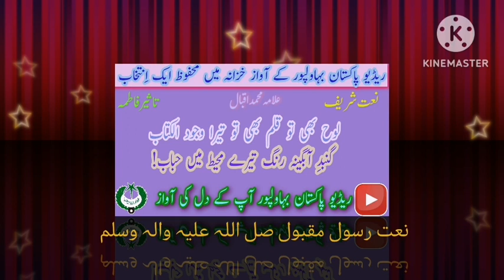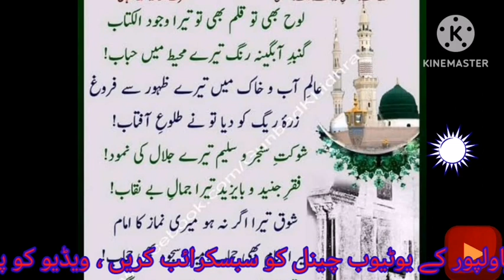Urdu Nat Sharif : Kalam e Iqbal : Loh Bhi Toon Qalam Bhi Toon # Taseer Fatmah